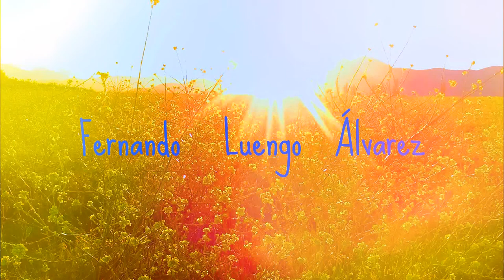The old love story between the brush and the palette, Fernando Luengo, Buin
It is not enough to hold the brush and the palette to be a talented painter, there is a hidden energy that makes the brush part of the painter fingertips,